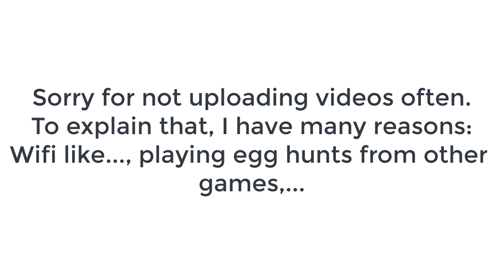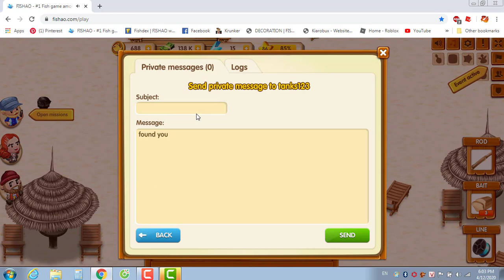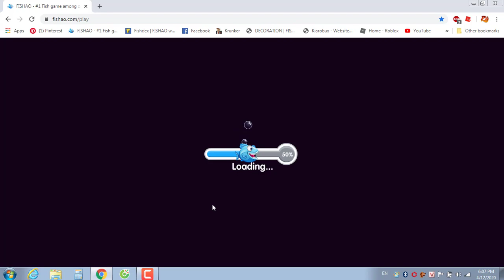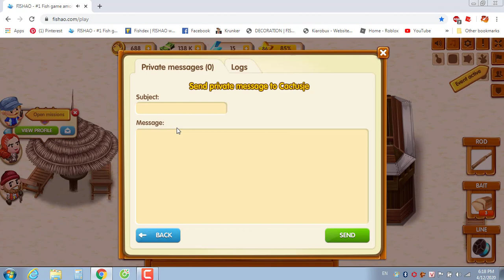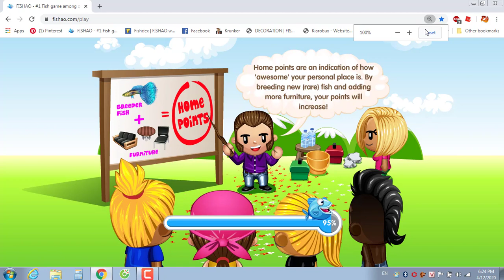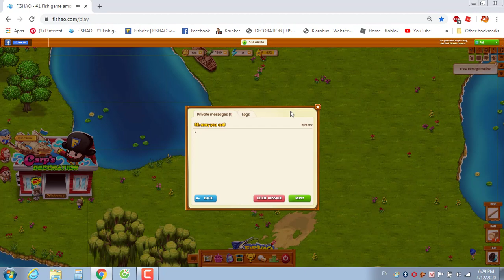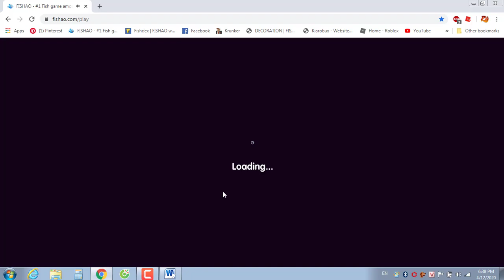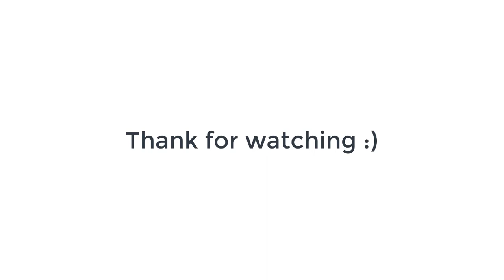Hide and Seek season2 [part1] (Fishao)